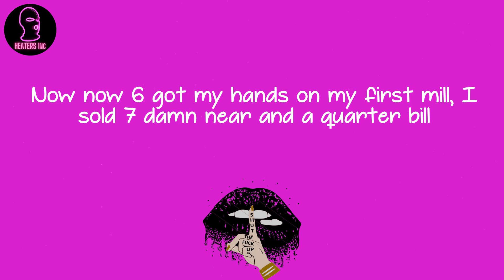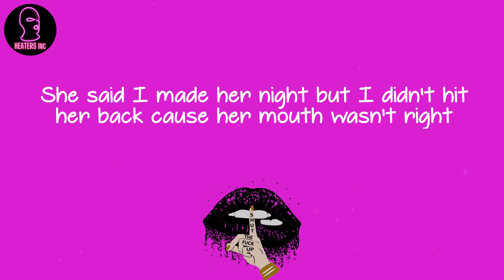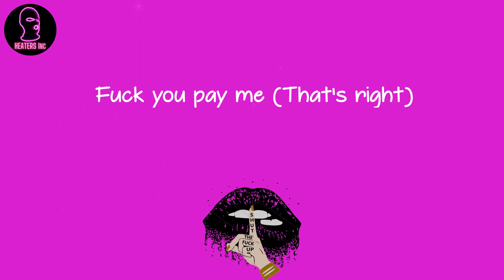Three 6 Mafia - That's Right (feat. Akon) - Explicit Album Version (lyrics)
🪐 Lyrics That's Right (feat. Akon) - Explicit Album Version Three 6 Mafia:
Despite what you heard or what you saw
When you look at me man you see hardcore
A real street hood nigga(hood nigga) wish a nigga would (would nigga)
I could give a damn what you think about it all
If you think I'm crazy (that's right)
If you think I'm lazy (that's right) (your damn right)
'Cause it don't really matter what you think about me nigga fuck you pay me (that's right)
Now now 6 got my hands on my first mill, I sold 7 damn near and a quarter bill
Enemies close but my .45 closer, you can be the starter but I'm a be the closer
Tell me what these haters say and what these haters talk,
I reside and mention they don't it ain't my fault
Half of the shit I do, I do it just to make these suckers mad it and realize they claimin' they get
Already have 10 dollars tees but the jeans fifteen hundred
Your life time dream and I already done it plus I done it with your wife
She said I made her night but I didn't hit her back cause her mouth wasn't right
Your bitch wants a nigga
Yea
Yessir e'rybody in my clique we dra-aa-aank
E'rybody in my clique got ba-aa-aank
E'rybody in my clique we ba-aa-all
Gold teeth nigga comin straight from Nor-naw-aw-ath
E'ryday we hustlin just like Rick Ro-aw-oss
E'ryday we strugglin and e'ryday we sto-aww-omp
These niggaz cain't fuck with my hood, we de-ee-eep
The last thing you see is the bottom of my fe-ee-eet
And I don't give a damn my nig, I'm a fool, I'm a fool
Get the fuck from 'round here, shoulda knew, shoulda knew
Head crackin ya dig, what it do, what it do
And underneath the seat is the heat, I'ma shoot, I'ma shoot